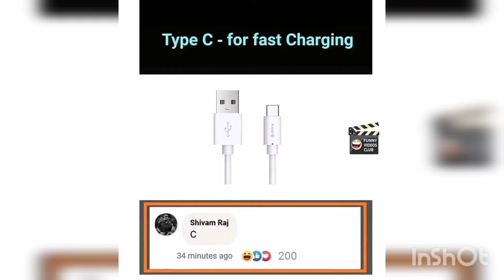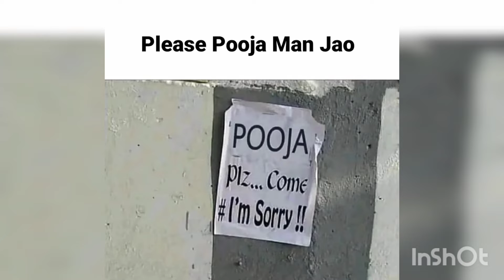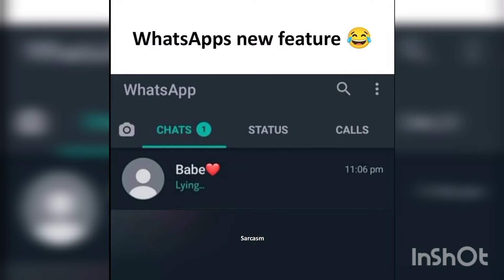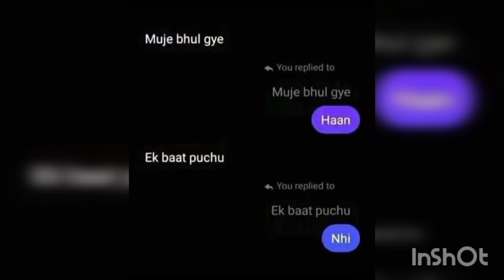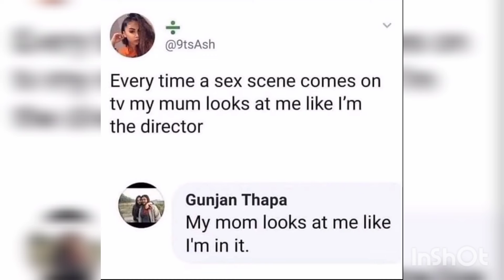Relatable memes|funny memes|Students memes|Hilarious memes|Indian memes😂😂